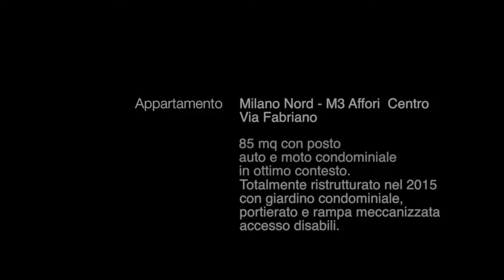Milano 3 Locali ristrutturato c/ posto auto € 189.000 in stabile signorile M3 Affori Centro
Milano – Zona Nord – M3 Affori Centro  – Via Fabriano : Proponiamo in vendita in esclusiva ottima soluzione abitativa: trilocale ristrutturato di 91mq con posto auto in ottimo contesto signorile di edificazione tipo civile anni ’70 totalmente recentemente ristrutturato con giardino condominiale, portierato (custode in servizio da anni nel medesimo stabile),  videocitofono e rampa meccanizzata accesso disabili, zona bici e moto interna.  L’unità immobiliare è inserita in una via tranquilla, a senso unico e priva di traffico (Via Fabriano), nel cuore di Affori , viali alberati , con parco giochi attrezzato per bambini a 20 m e scuola primaria a 10 m , l’immobile è ubicato in un contesto ordinato, amministrativamente gestito con cura e  silenziosissimo si sviluppa  su una superficie di 85 mq calpestabili pavimentata in lastre di Rovere (multi lamabile) , appartamento con doppia esposizione ad angolo, perfetta penetrazione di luce, favorevole ricambio  d’aria in tutti gli ambienti,  molto luminoso malgrado il piano rialzato poiché gode di particolare e avvantaggiata vista sgombra tra gli scorci dei palazzi attigui. Composizione : la casa presenta una taglio razionale e presenta una perfetta suddivisione tra la zona giorno e la zona notte ed è così disposta: ingresso, soggiorno con cucinotto e 2 camere (una con grande e comoda cabina armadio attrezzata),  ampio bagno finestrato con box doccia per due, tutti gli infissi istallati sono ad alto isolamento termico Internorm , tapparelle motorizzate con predisposizione telecomando radio. Tutta l'unità immobiliare è dotata di connessione alla rete con fibra ottica (fastweb) con centrale di distribuzione in locale tecnico, con punti rete in tutti i locali. Il condominio è circondato da parchi e scuole oltre alla metropolitana gialla M3 di Affori Centro a pochi metri e il nuovissimo supermercato Esselunga.  Dettagli tecnici :  Impianto antifurto (senza centralina),  telecomandi a parete completo di sensori di movimento, Impianto elettrico a norma, porta blindata di ultima generazione, cassaforte, ventola a soffitto con telecomando, infissi doppio vetro basculanti, riscaldamento centralizzato con valvole contabilizzanti. Spese condominiali € 170 mensili. Per maggiori informazioni  non  esitate a contattarci. Per fissare un sopralluogo inviare WhatsApp al 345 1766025 con scritto solo: Affori , cognome, giorno e ora , verrete ricontattati il giorno prima per conferma. Richiesta € 189.000. Classe Energetica “F” indice di prestazione energetica 148,96 kwh/m2 annui.